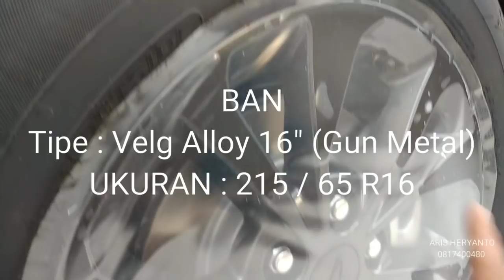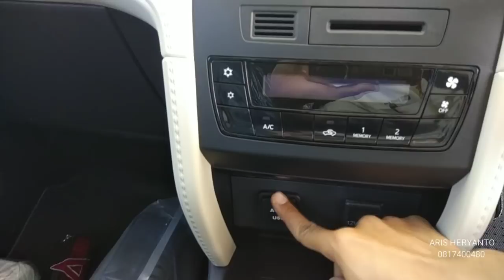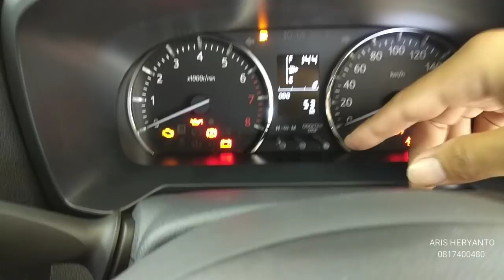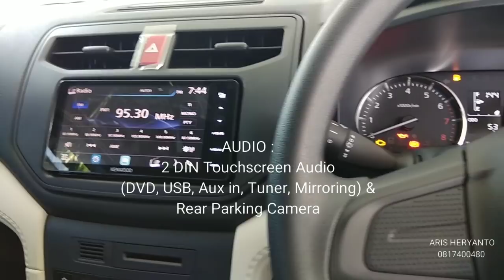TERIOS X DELUXE SILVER | DAIHATSU TERIOS X MT DELUXE SILVER 2018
Info pemesanan HUB Aris 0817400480
Terios X MT Deluxe
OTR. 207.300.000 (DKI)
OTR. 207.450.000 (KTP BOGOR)